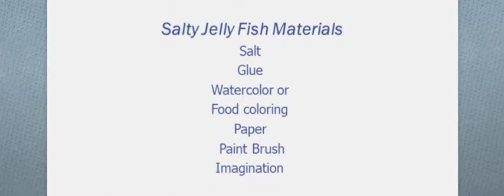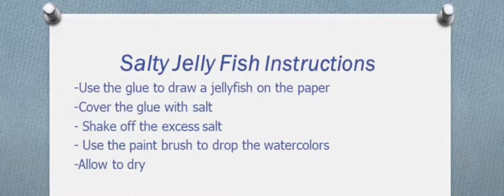Salty Jelly Fish | Episode 16: SOAR - Students Obtaining Artistic Refuge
Episode 16: Salty Jelly Fish
We're playing with texture and color in this week's episode of SOAR. Create your very own salty jellyfish! For more information on this project and more affordable crafts, please visit our